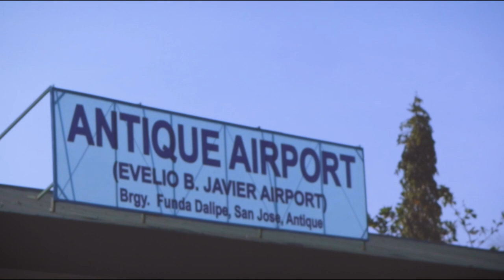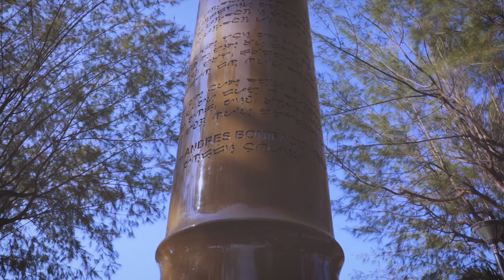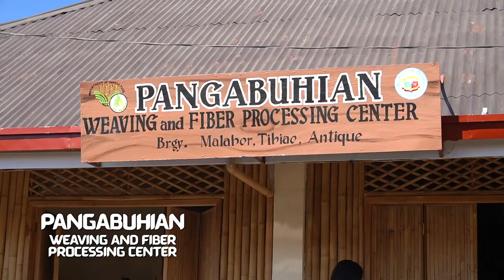Wake Up In Antique, Philippines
Naguumapaw ang biyayang ibinigay sa atin ni Lord na kaakibat nito ang pangangalaga sa mga likas na yaman. Nabigyan na nga tayo ng higit pitong libong isla may bonus pang mga sandbar. Ang iba pang maaaring pasyalan around Antique, sabay-sabay nating silipin. Sakaling puwede na ulit bumiyahe, wala nang makakapigil sa atin!

☛ Philippine Airlines, the heart of the Filipino, our official airline for this vlog.

☛ Sandy Jones Pilarca of Lost Juan, Mariane Tagaca, and CLTV36 Pampanga for the drone shots.